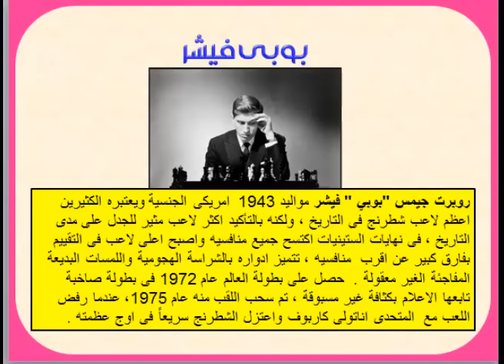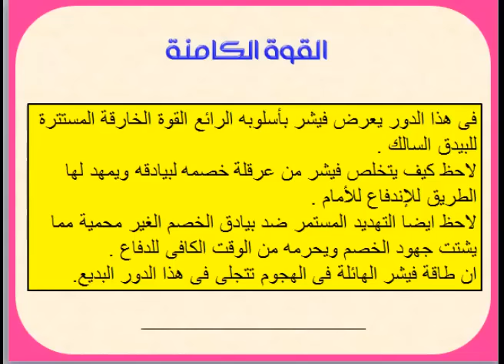ادوار تعليمية رائعة ( فيديو9) : القوة الكامنة instructive chess games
فيشر يدمر العوائق امام البيدق السالك